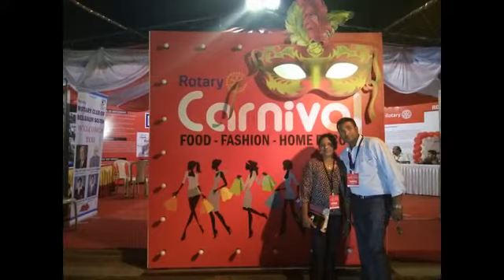Rotary Club Of Belgaum South - Carnival 2018